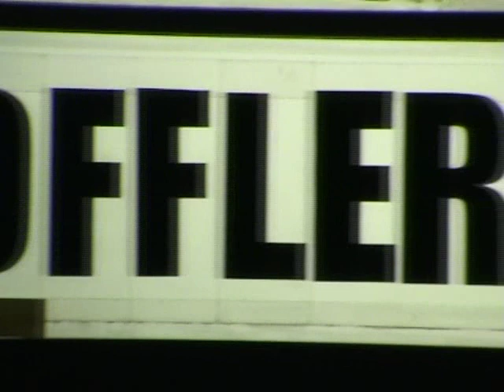Max Koffler and Band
ShowCase im White Trash Dez.2006